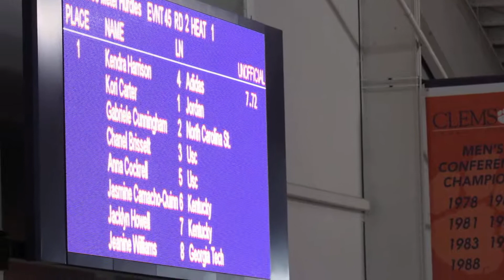Kendra Harrison Ties American Record 7.72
Keni Harrison- 7.72
Jasmine Camacho-Quinn- 7.95
Anna Cockrell-7.96

Be sure to follow all social media to be entered in GIVEAWAYS and to send us questions and suggestions!

LJ Kingdom